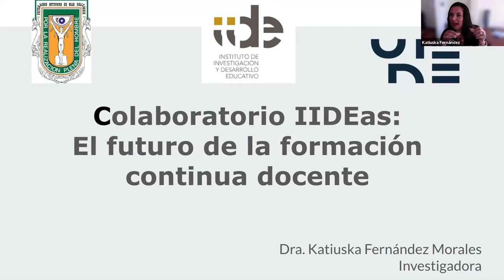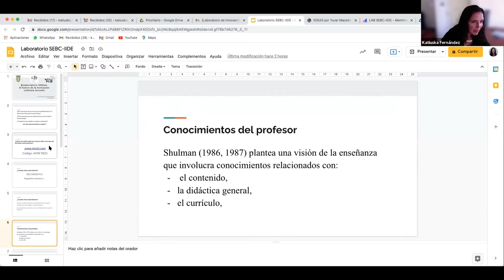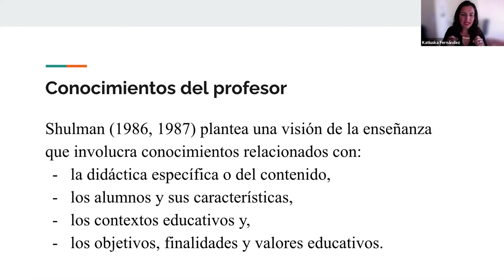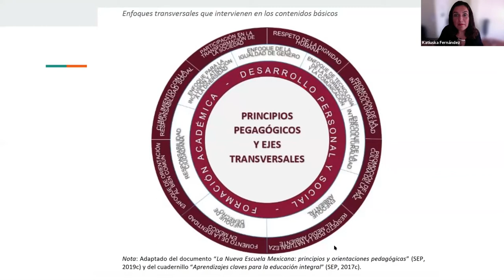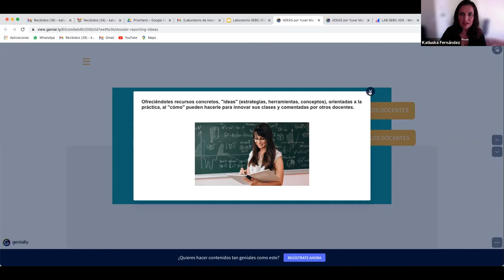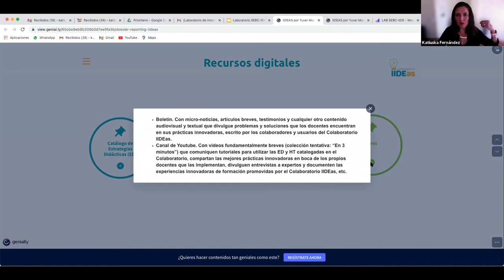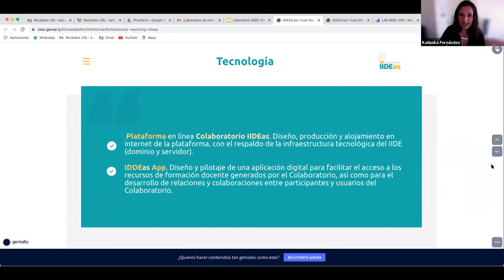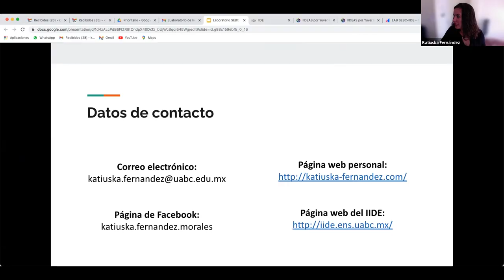Conferencia: "Colaboratorio IIDEas: El futuro de la formación continua docente"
Laboratorio de Innovación Social: "Prácticas docentes durante la pandemia".

Evento convocado por la Secretaría de Educación de Baja California, Instituto de Investigación y Desarrollo Educativo (IIDE) de la Universidad Autónoma de Baja California, la Unidad de Diagnóstico e Investigación Educativa (UDIE), Cátedra UNESCO, Subsecretaría de Educación Media Superior e Investigación, Dirección de Formación Continua, Actualización y Desarrollo Profesional en colaboración con la Dirección General de Formación a Docentes y Directivos.

Dirigido a: Directores, supervisores, asesores técnicos pedagógicos, docentes y todos los agentes de la comunidad educativa.

Objetivo: Caracterizar las prácticas docentes y las dinámicas de trabajo implementadas por los profesores en el actual contexto de la emergencia sanitaria, bajo una metodología previamente definida y plasmada en Recursos Educativos Abiertos (REA) como productos de la experiencia.

Ponente: Dra. Katiuska Fernández Morales